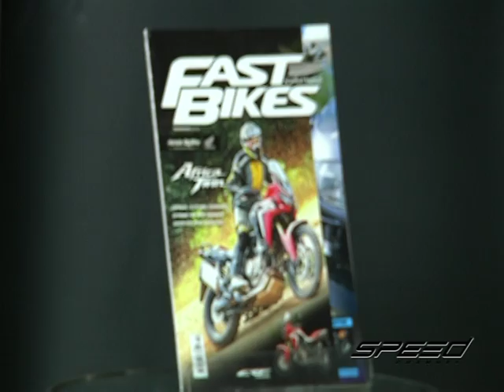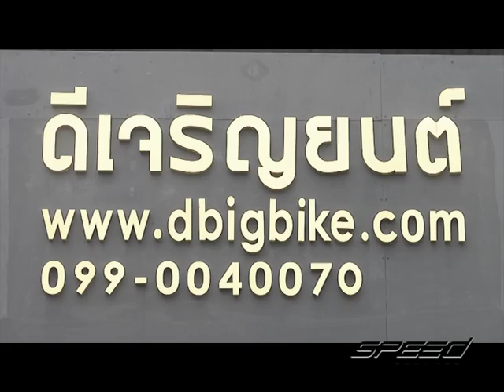Speed Rider 01 12 2016 OA B3